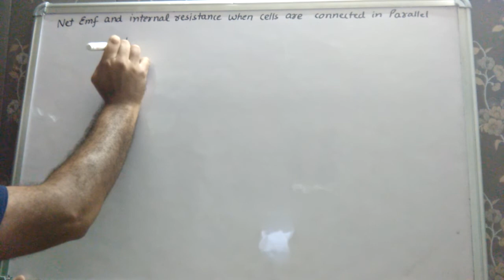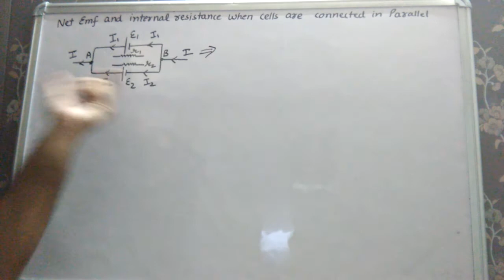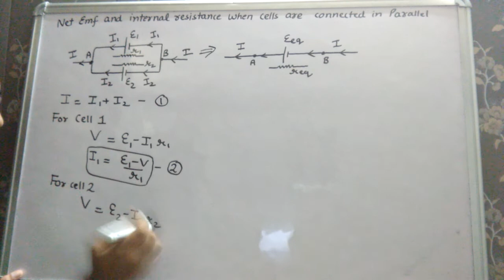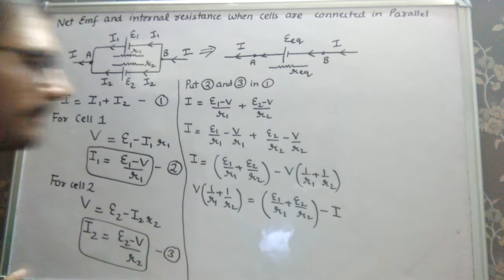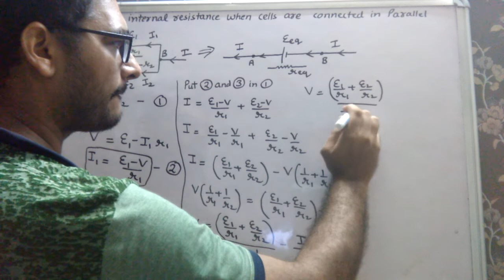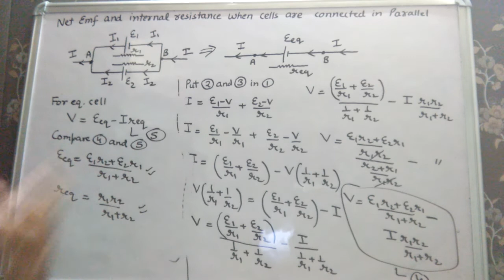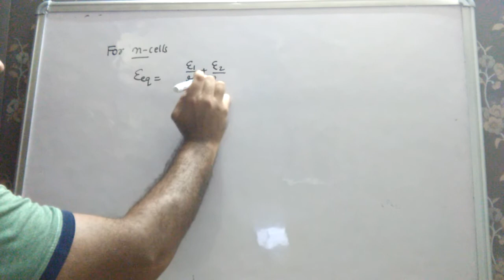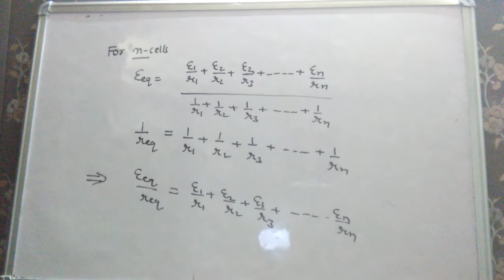Internal resistance part 2 ,cell in parallel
Class XII, Current electricity, physics